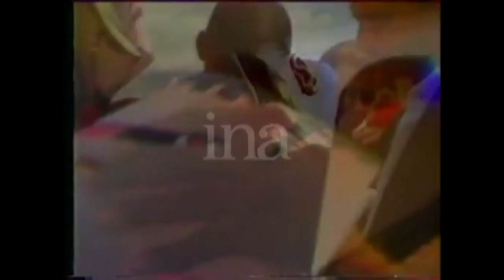MICHAEL JORDAN PARIS 1985 (RARE)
A French video from INA of Michael Jordan when he came for the first time in France at Paris in 1985.